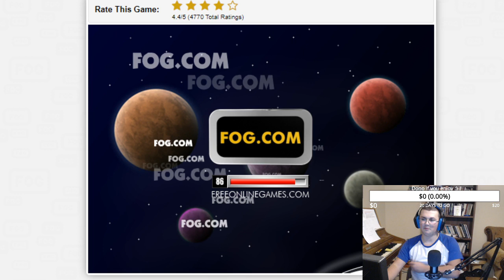Playing Planet Racer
Planet Racer is a web browser game that I would frequently play in my elementary school years when we were in the computer lab, or on the laptops. It is an Adventure, Planet Racing game. I played this game a ton. It is a pretty short game if you're good at it. You could beat it in a few hours. I love it and if you are bored and just want a great Racing game with a twist, this game is for you. Here is the link to play it!
It is completely free to play!